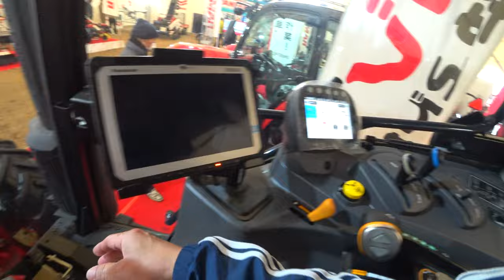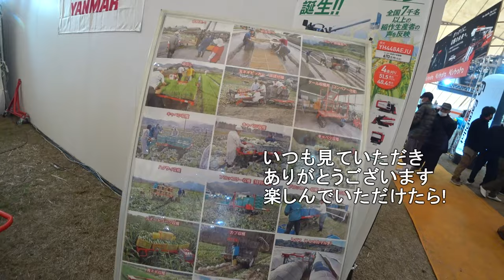【会社員実家農業手伝う】2024ヤンマーブースでコバシハロードッキング、6条刈りコンバインの性能検証？